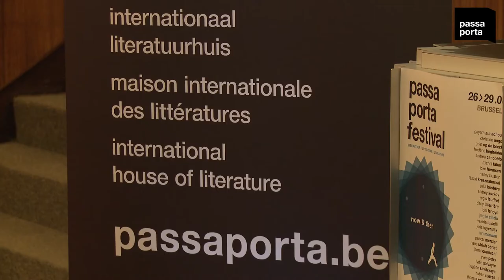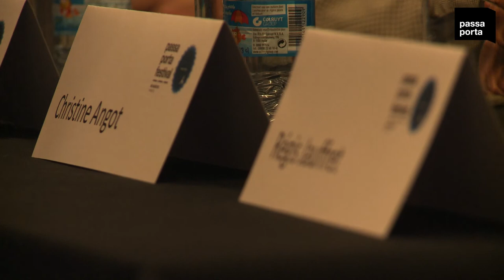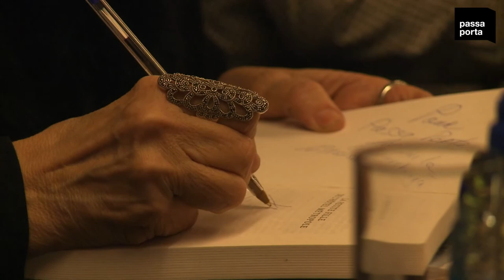passa porta festival 2015: long night of the short story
Day 3 of the biennial Passa Porta Festival of literature in Brussels, Saturday 28 March 2015 at Flagey Centre for the Arts. With authors Régis Jauffret, A.L. Snijders, Christine Angot, Ludmila Petrushevskaya, Annelies Verbeke, Michel Faber and Kevin Barry. At the piano: An Pierlé. Host: Anna Luyten.